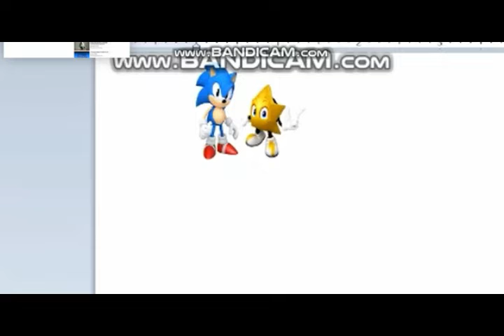Videos That I Deleted #5